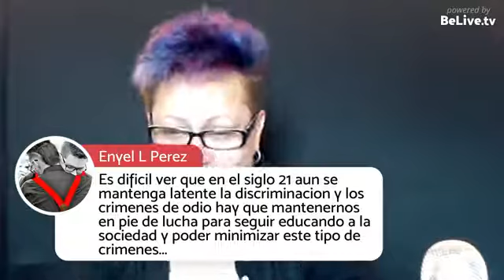EnVivoConMeryland - Entrevista con Samir Andrades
Samir Andrades es actor, productor, director y coreógrafo quien nos cuenta como perdió a su mejor amigo y 11 compañeros en la masacre de Pulse en Orlando.

Samir nos comparte cómo ha aprendido a usar sus experiencias con el dolor para convertirlo en arte que impacta a generaciones. En estos momentos trabaja varios proyectos de teatro en Puerto Rico y próximamente se estará radicando en New York! Samir tiene una poderosa historia que compartir, no te la pierdas.

SiSePuede HablemosDeTuHistoria HAY HISTORIAS QUE NECESITAN SER CONTADAS... Hablemos de la tuya!

Pasa a leer el blog y subscribete al newsletter para que no te pierdas nada de lo que comparto contigo! Gracias mis amores